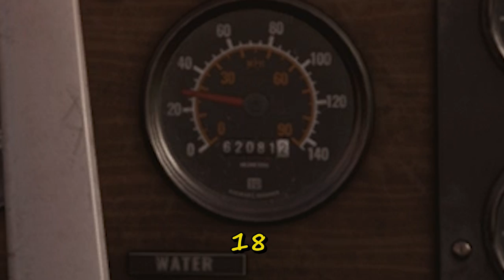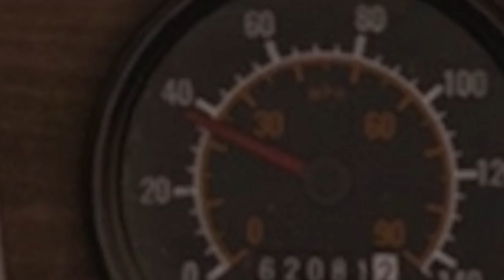TERMINATOR TRUCK RESCUE OPERATION (SnowRunner)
Terminator truck rescue operation from the swamp  ;)

                                        Drive By - Laurence Lee Murphy
                                        Rabbid - Tigerblood Jewel
                                        Ipanema Daydream - Bird Creek
                                        Something of Value - Kenzo Almond
                                        Racing Hearts - Mattie Maguire
                                        Can't You See - Epocha
                                        Wraiths in the Circuitry - FormantX
                                        Next Stop the Big Onion - Chester Malone